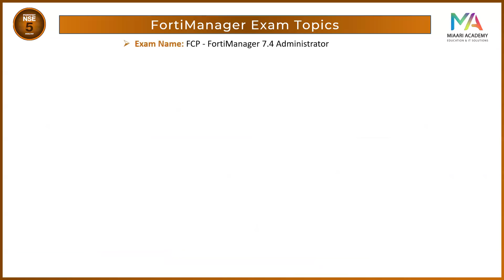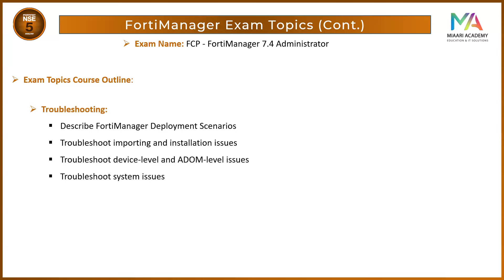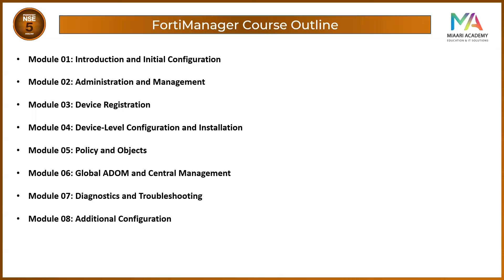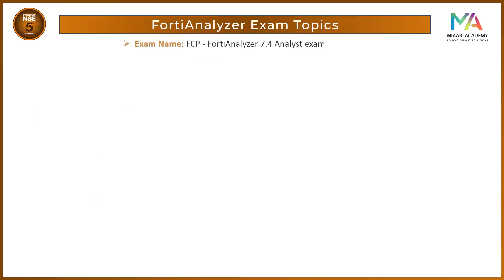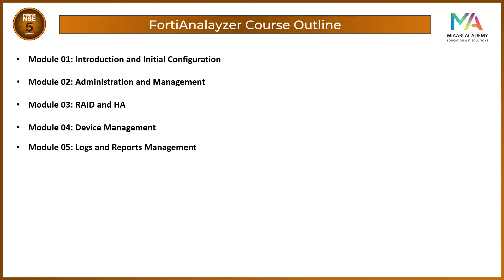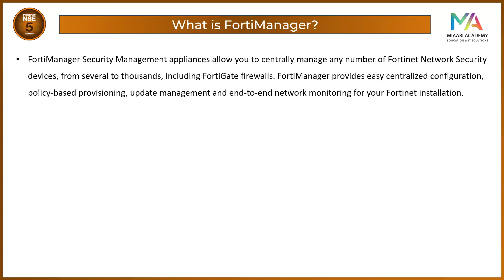1-Course Outline & Exam Topics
Course Outline & Exam Topics